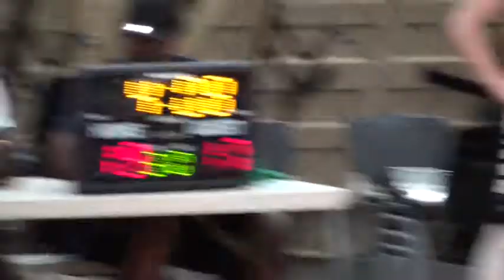Game 1 7:13:17